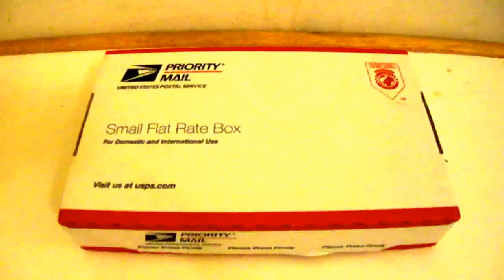Unboxing My Blackest Eyez Head Sculpt Made By Ones Customs (CAWWE12W)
BOOM!!! There It Is! In this video i unbox my Blackest Eyez head sculpt done by One Customs. Alright guys stay tune for more video on the way. GOD Bless!!!